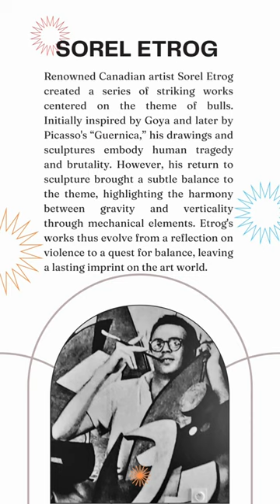Sorel Etrog's Bull Series, 15.